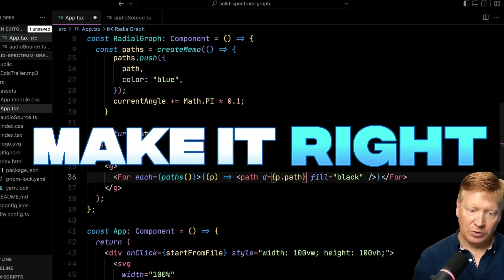Hiring Secrets of a Netflix Software Engineering Manager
Tips to get you the Software Engineering job you want at the Software Engineer salary you expect!

👉 VS Code theme and font? Night Wolf [black] and Operator Mono
👉 Terminal Theme and font? oh-my-posh with powerlevel10k_rainbow and SpaceMono NF

0:00 Introduction
0:34 Getting Your First Software Engineer Job
6:25 How To Network To Get Your First Job
11:13 Learning how to communicate as a Software Engineer
12:55 How Do You Stand Out From The Rest
19:29 What stands out in the interview process
27:31 How to Write a Well-Rated Resume
40:28 3 Things Every Software Engineer Needs to Know
50:53 Outroduction